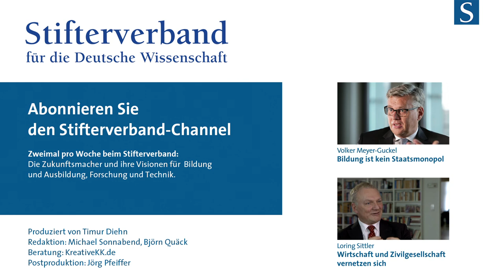Volker Meyer-Guckel: Die ersten Schritte der Stiftung Bildung und Gesellschaft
Wen und wie die vom Stifterverband gegründete Stiftung Bildung und Gesellschaft fördern will, erklärt Volker Meyer-Guckel, stellv. Generalsekretär des Stifterverbandes. Sie soll eine Plattform werden, um zivilgesellschaftliche Initiativen zusammenzuführen.